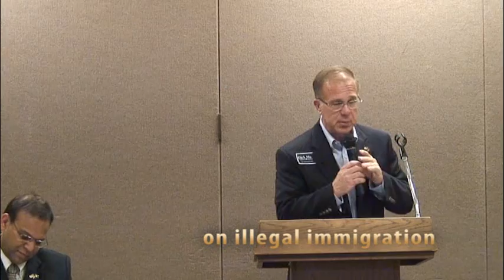10th District Forum: Muri vs. Flemmingm Pt 3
Dick Muri and Stan Flemming are running for the new congressional seat in the 19th District in Washington State.